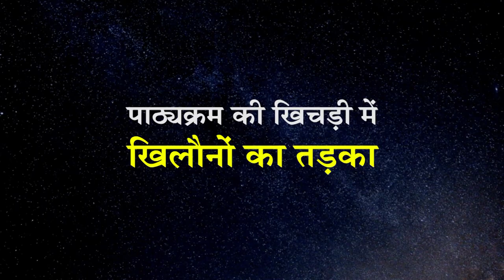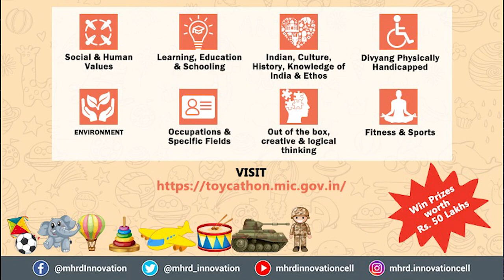Charkha Generator | ToyCathon | IIT Gandhinagar